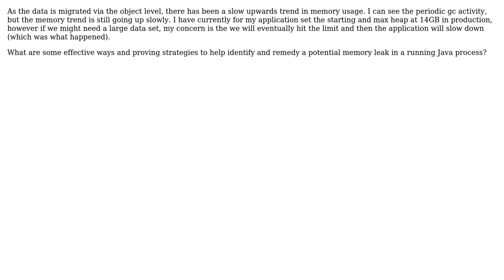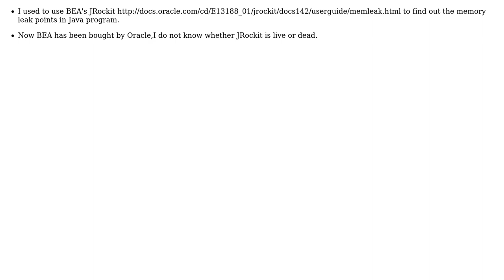Software Engineering: Methods to identify and resolve memory leaks in the JVM (2 Solutions!!)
Software Engineering: Methods to identify and resolve memory leaks in the JVM

With thanks & praise to God, and with thanks to the many people who have made this project possible! | Content (except music & images) licensed under CC BY-SA | Music | Images & others | With thanks to user Royboy1984 user Martijn Verburg user maple_shaft user Edward Shen and the Stack Exchange Network Trademarks are property of their respective owners. You are responsible for your own actions.